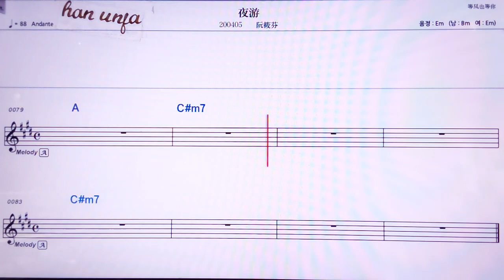💖예여우/루안샤오펀 👍MR,노래방, 악보, 코드,Karaoke With Sheet Music